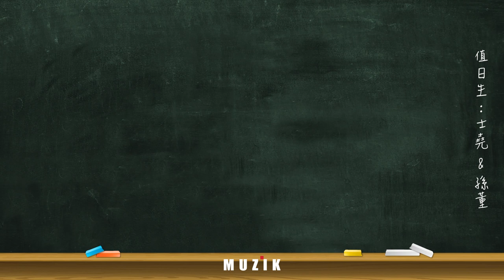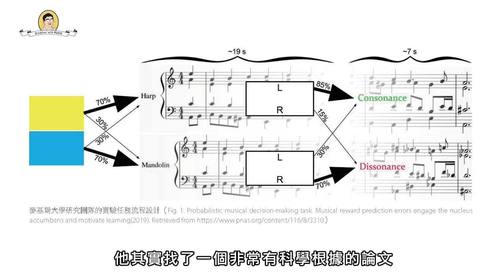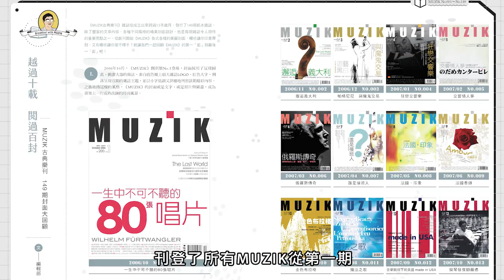[ MUZIK早餐會報 ] 音樂會教戰守則—如何聽一場音樂會？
※※※※ 會報重點 ※※※※
❶ 初心者的音樂會指南
❷ 為什麼要聽現場音樂會?
❸ 印象最深刻的一場音樂會?
❹ 《MUZIK古典樂刊》紙本雜誌回顧

在數位逐漸佔領了現代人生活的時代，古典樂界還有什麼是無法取代的呢？「音樂會」，可能目前唯一還無法完全以「數位」取代的體驗。

比起聲光效果華麗眩目的流行演唱會，「古典音樂會」在聆賞上，就像是「古典音樂」本身一樣，還是有一點點的門檻。相信有很多喜愛古典音樂的讀者，其實都還無法領受「古典音樂會」所帶來的魅力。

這一次，《MUZIK》編輯群以眾人合計50年以上的聆樂經驗，為大家細細耙梳從「買票前」到「聆聽後」的種種欣賞音樂會的細節──不妨您說，很多細微的事項，也是在這次的撰寫歷程裡，越辯越明。不論您是不是音樂會老手，請大家一起來當一次「初心者」，重歸本心，一同與我們探尋「如何聽一場音樂會」吧！